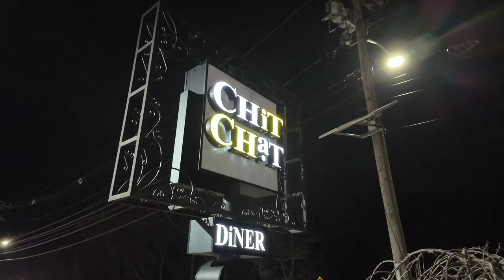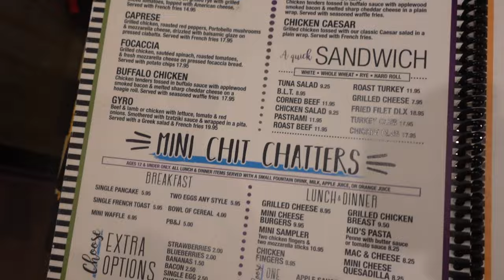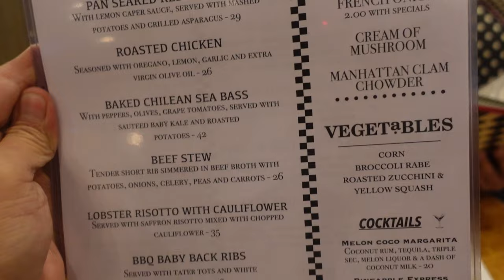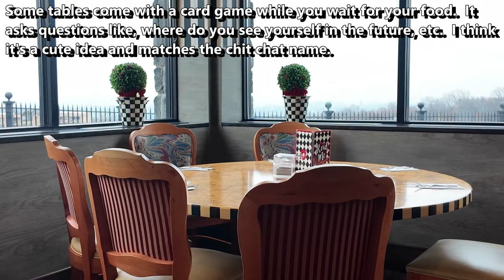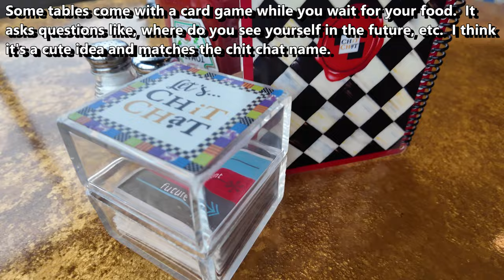This Diner is Whimsical and Looks Like a Castle! Chit Chat Diner!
Vern and Gener head to West Orange, NJ to try a diner that looks like a castle and has some fun ornate designs inside!!  You also have a great view of NYC from the parking deck!

We ordered the Short Grilled Cheese, and Gener had the Tuna Melt!  We also ordered the coconut mocha latte and nutella blended coffee for some drinks!

Vern went back the following morning to get some daytime shots.  He also ordered the breakfast burrito which was a little spicy but paired well with some good coffee!  😁

Chit Chat Diner
410 Eagle Rock Ave,